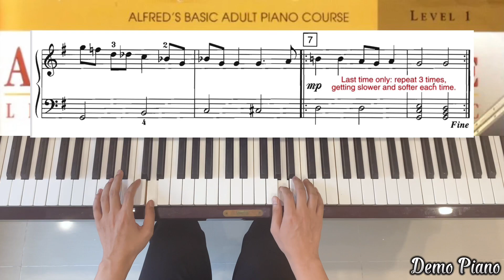Alfred’s 1: Good People (Page 117) | Demo Piano